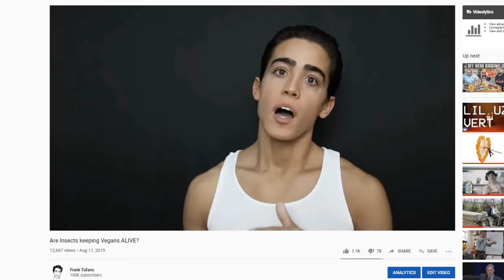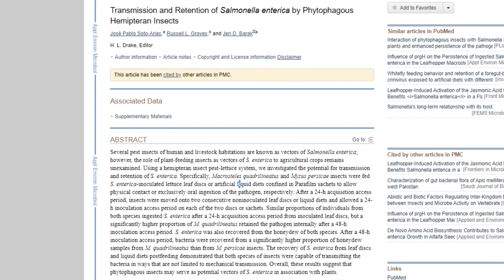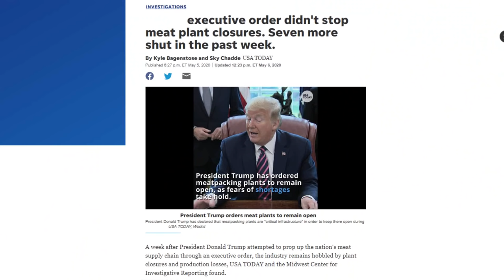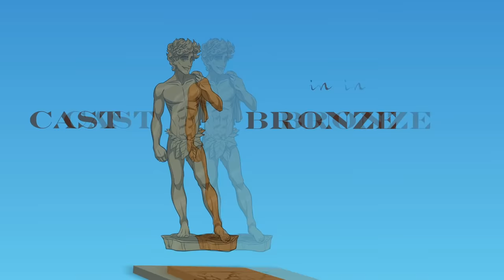Vegetables are DIRTIER than Meat!